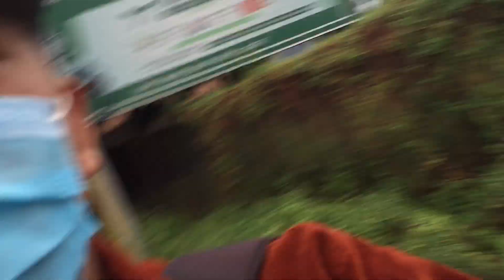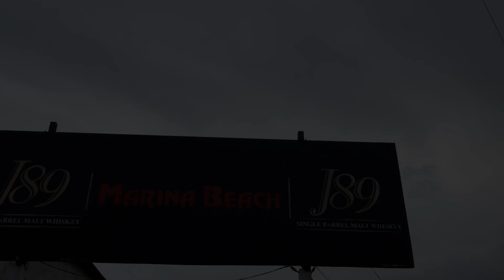Vlog after a long time ❤️😅😅|pokhara Lakeside|Dashain vibes